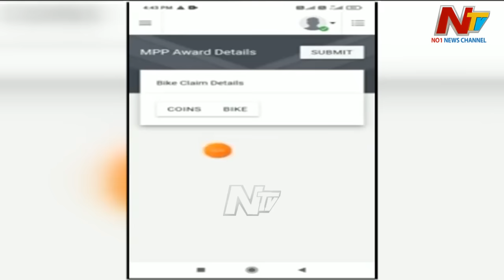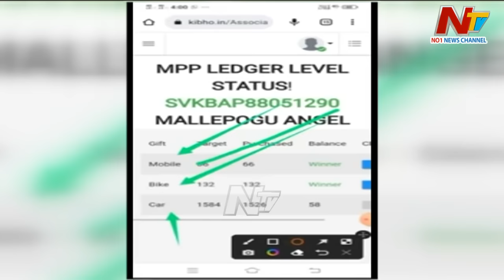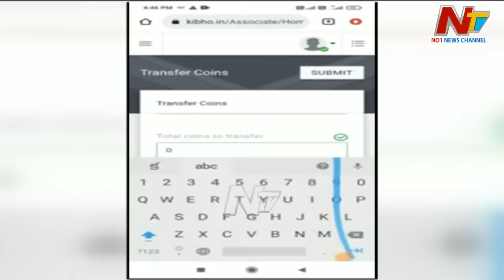ఏపీలో కిభో క్రిప్టో పేరుతో కుచ్చుటోపీ | Kibho Crypto Scam In AP | Ntv